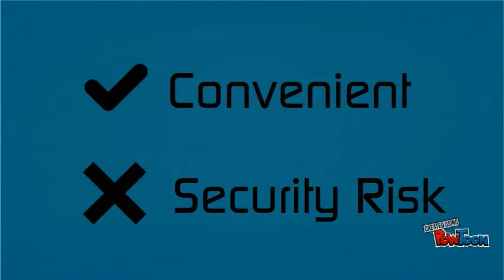Wireless Network Security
This video teaches us how to secure your wireless network!-- Created using PowToon -- Free sign up -- Create animated videos and animated presentations for free.  PowToon is a free tool that allows you to develop cool animated clips and animated presentations for your website, office meeting, sales pitch, nonprofit fundraiser, product launch, video resume, or anything else you could use an animated explainer video. PowToon's animation templates help you create animated presentations and animated explainer videos from scratch.  Anyone can produce awesome animations quickly with PowToon, without the cost or hassle other professional animation services require.